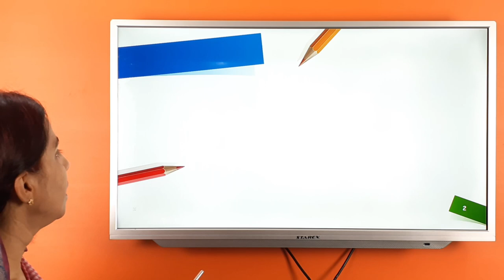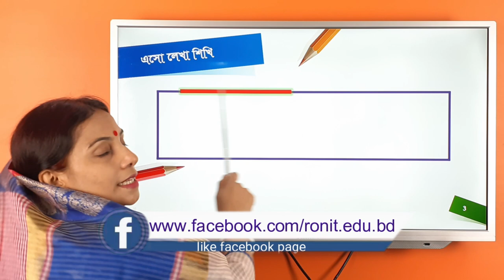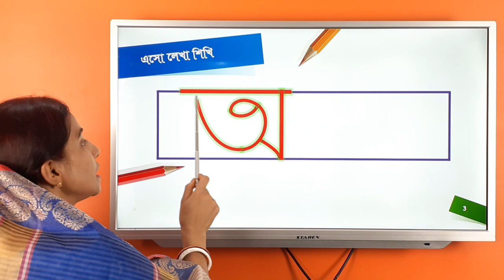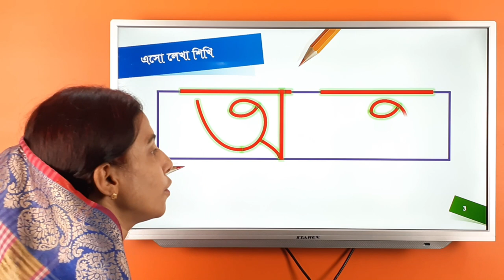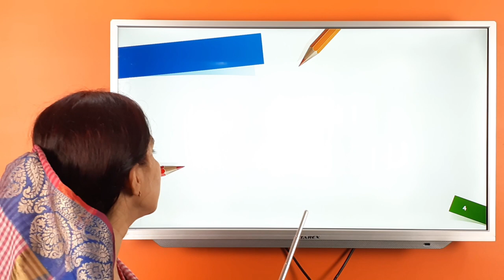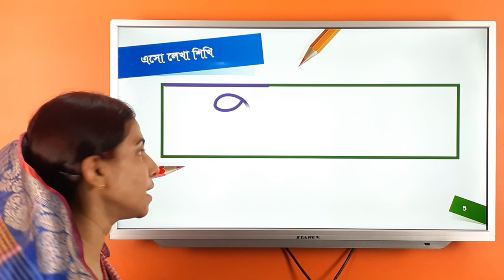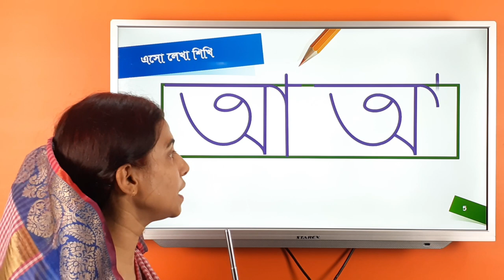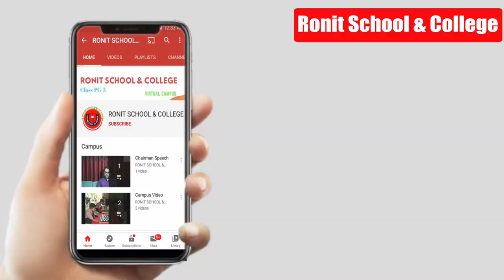অ আ লেখা শিখি পর্ব-১ | Bengali Hand writing Part 1| Ronit School and College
আপনার ছোট্ট সোনামণিকে হাতের লেখা সুন্দর করে শেখার জন্য রণিত স্কুল এন্ড কলেজের পক্ষ থেকে ক্ষুদ্র প্রচেষ্টা । এই ভিডিওতে  স্বরবর্ণের অ , আ বর্ণ লেখা শেখানো হয়েছে । আপনার ছোট্ট সোনামণিকে ভিডিওগুলো  দেখালে সহজেই বর্ণগুলো সুন্দর করে শিখতে পারবে । পরবর্তী ভিডিও জন্য মতামত আশা করছি।